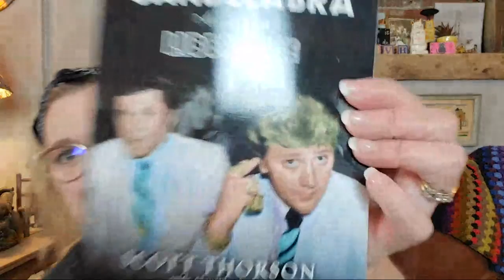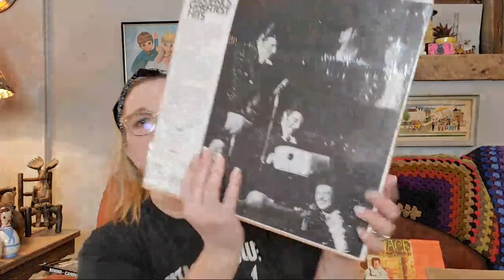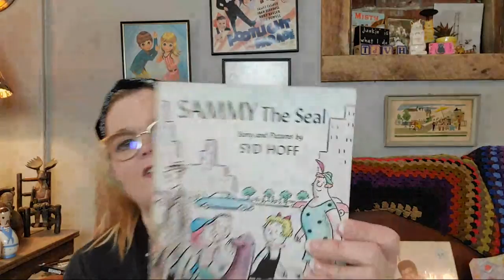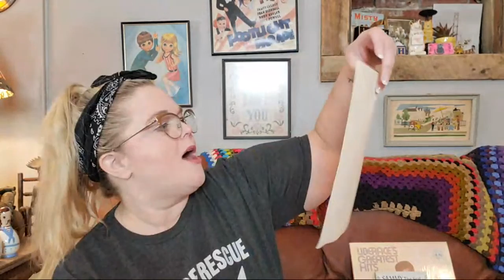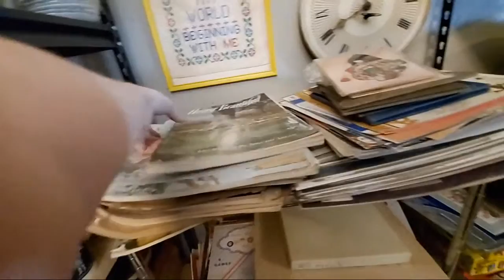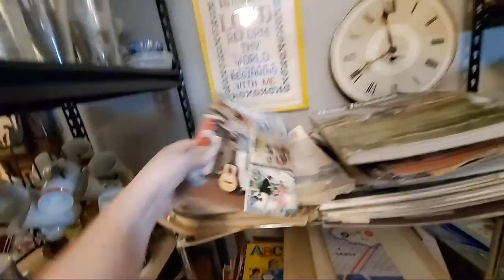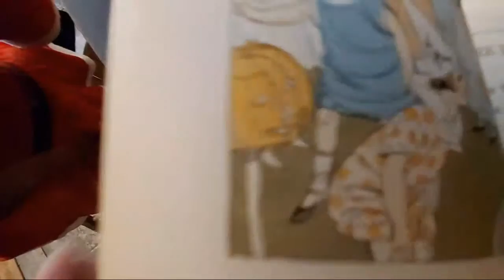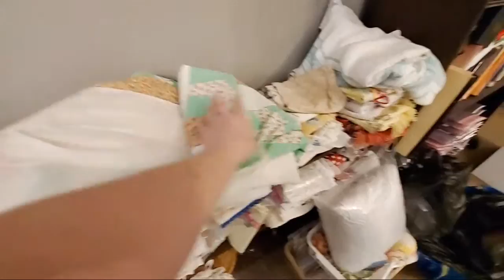YOU CHOOSE WHAT I'M SELLING - LIVE! | Shop My Shelves | Thrifter Junker Vintage Hunter